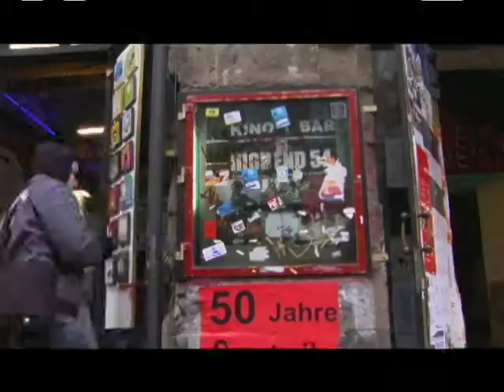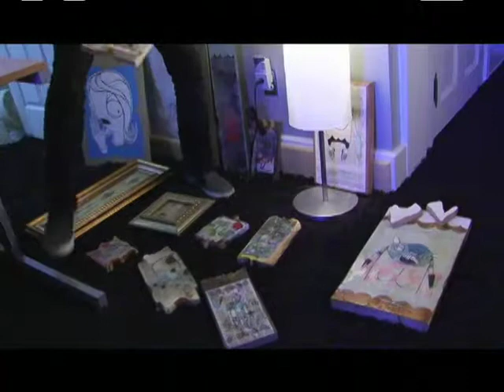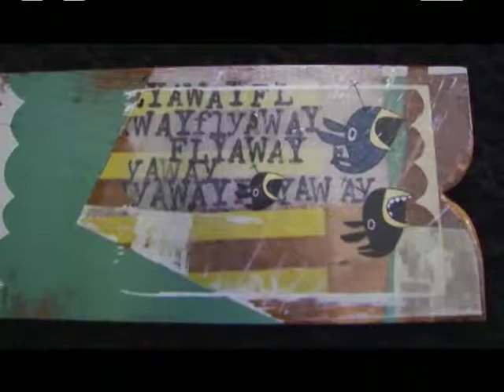Deleted scene 3 - This is Berlin Not New York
Plot Outline:An inspiring look at New York underground artists making art and friends on the other side of the world.
In 2007, ten New York-based artists traveled to Berlin for ten days with one purpose: to experience life artfully. They put on an exhibition in a local gallery, displayed artworks on the street, transformed an abandoned building into an original work of art, and connected with Berlin artists.
In this film. Arturo Vega (artistic director for the Ramones), Ted Riederer (exhibited at PS 1 Contemporary Art Center), Ethan H. Minsker (founding member of the Antagonist Art Movement), Richard Allen, Brett Farkas, James Rubio, Un Lee, and Crispy T.
Screenplay By:Ethan H. Minsker Directed By:Ethan H. Minsker
Produced By:Antagonist Movement.
"Original musical scores and animated artwork definitely enhance this provocative examination of western contemporary art and the ongoing tension between commercialism and creativity for its own sake." - Juxtapoz Art & Culture Magazine